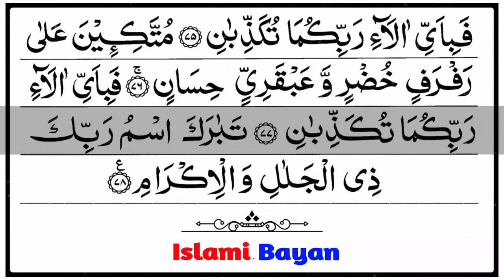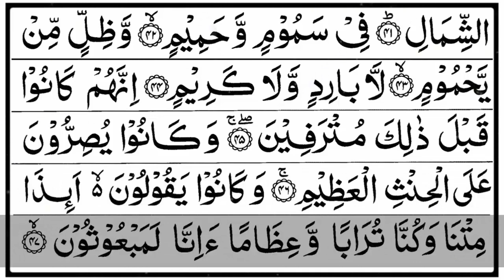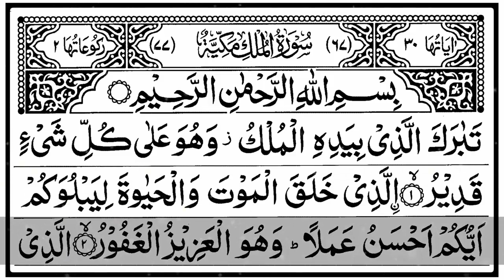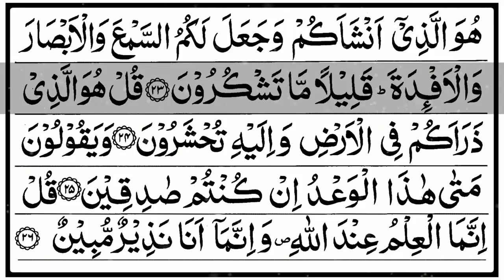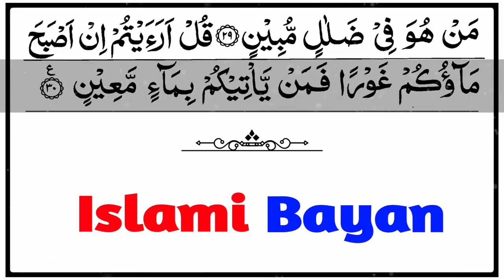Surah Yasin, Ar Rahman, Al Mulk & Al Waqiah Beautiful recitation Arabic Text Full HD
أذكار الآذان
What to say upon hearing the Athan (call to prayer)

 يَقُولُ مِثْلَ مَا يَقُولُ المُؤَذِّنُ إِلاَّ فِي ((حَيَّ عَلَى الصَّلَاةِ وَحَيَّ عَلَى الْفَلَاحِ)) فَيقُولُ: ((لاَ حَوْلَ وَلاَ قُوَّةَ إِلاَّ بِاللَّهِ)).
‘One repeats just as the mu-aththin (one who calls to prayer) says, except when he says: Hayya AAalas-salah (or) hayya AAalal-falah ‘come to prayer, come to success’ instead, one should say: La hawla wala quwwata illa billah. ‘There is no might nor power except with Allah.’

 يَقُولُ: ((وَأَنَا أَشْهَدُ أَنْ لاَ إِلَهَ إِلاَّ اللَّهُ وَحْدَهُ لاَ شَرِيكَ لَهُ وَأَنَّ مُحَمَّداً عَبْدُهُ وَرَسُولُهُ، رَضِيتُ بِاللَّهِ رَبَّاً، وَبِمُحَمَّدٍ رَسُولاً، وَبِالْإِسْلاَمِ دِينَاً)) ((يَقُولُ ذَلِكَ عَقِبَ تَشَهُّدِ الْمُؤَذِّنِ)).
Immediately following the declaration of faith called by the mu-aththin, one says:‘And I too bear witness that none has the right to be worshipped except Allah, alone, without partner, and that Muhammad is His salve and Messenger. I am pleased with Allah as a Lord, and Muhammad as a Messenger and Islam as a religion.’

 ((يُصَلِّي عَلَى النَّبِيِّ صلى الله عليه وسلم بَعْدَ فَرَاغِهِ مِنْ إِجَابَةِ الْمُؤَذِّنِ)).
‘One should then send prayers on the Prophet (sal-Allaahu 'alayhe wa sallam) after answering the call of the mu.adhdhin’.

 يَقُولُ: ((اللَّهُمَّ رَبَّ هَذِهِ الدَّعْوَةِ التَّامَّةِ، وَالصَّلاَةِ الْقَائِمَةِ، آتِ مُحَمَّداً الْوَسِيلَةَ وَالْفَضِيلَةَ، وَابْعَثْهُ مَقَامَاً مَحمُوداً الَّذِي وَعَدْتَهُ، [إِنَّكَ لَا تُخْلِفُ الْمِيعَادَ])).
‘O Allah, Owner of this perfect call and Owner of this prayer to be performed, bestow upon Muhammad al-waseelah and al-fadeelah and send him upon a praised platform which You have promised him. Verily, You never fail in Your promise.’al-waseelah: A station in paradise.al-fadeelah: A rank above the rest of creation.praised platform: One in which all of creation will praise him on, in order to bring about the account quickly and be relieved from the lengthy standing or the role of intercession.

 ((يَدْعُو لِنَفسِهِ بَيْنَ الْأَذَانِ وَالْإِقَامَةِ فَإِنَّ الدُّعَاءَ حِينَئِذٍ لاَ يُرَدُّ)).
One should also supplicate for himself during the time between the athan and the iqamah as supplication at such time is not rejected.